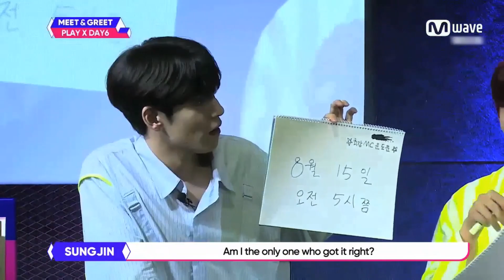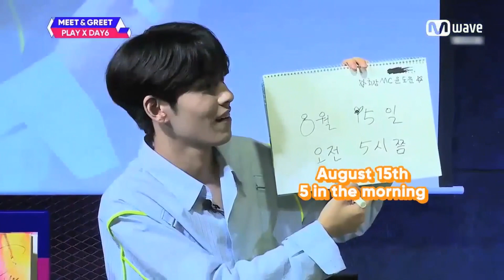[MEET&GREET] Even love can't cover the super difficult 'DOWOON Quiz'